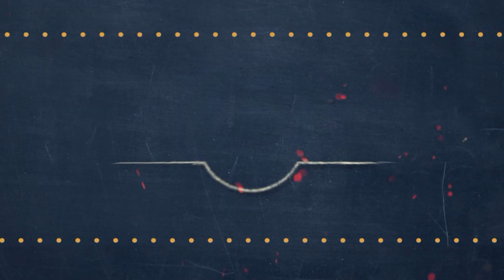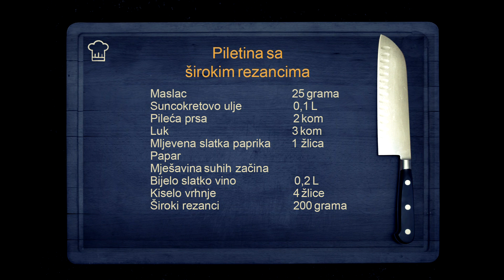Kuhajte s nama (033)